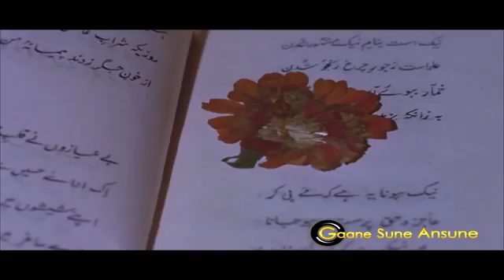song listen &sing